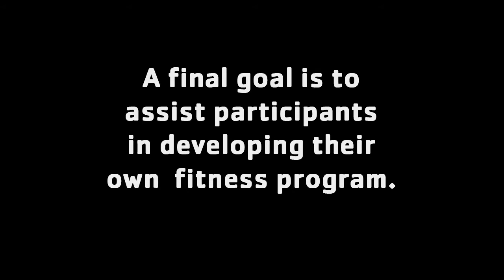A Y Story LIVESTRONG at the YMCA - YMCA of the Suncoast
Pete Morris is an avid member of the YMCA of the Suncoast North Pinellas Branch in Palm Harbor, FL. Nine months ago, just before his daughter's wedding, he received news from his doctor that no person is ready for.

Fortunately, Pete's spirit, mind and body continues to fight. He's found a partner program in LIVESTRONG at the Y. Combined with the help of a trainer, Pete continues to go the Y and this is his story.